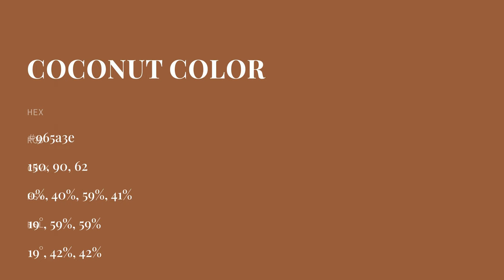Coconut color 965a3e hex color - Brown color - Cool color 965a3e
What color is Coconut ? 965a3e hex color - Brown color - Cool color 965a3e

Hex 965a3e Color Code is also known as Coconut color.